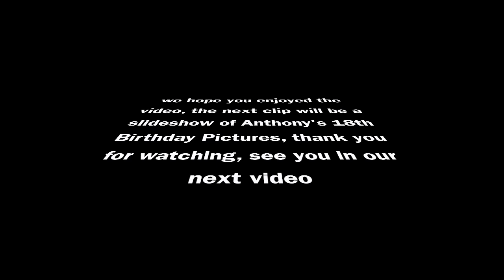Photoshoot- Episode 003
Anthony's pre 18th pictures